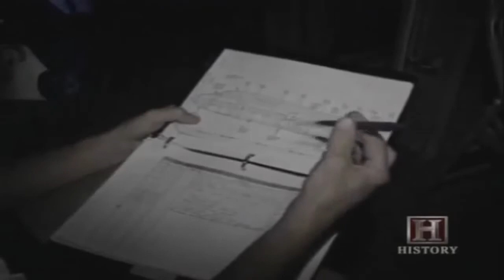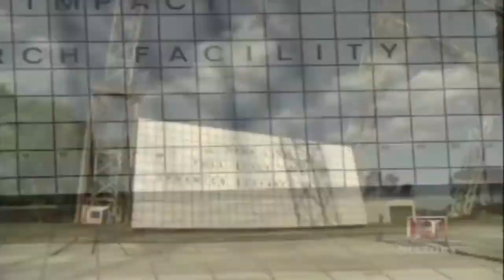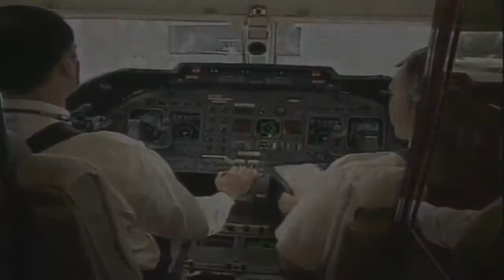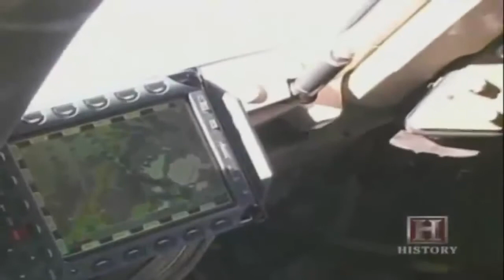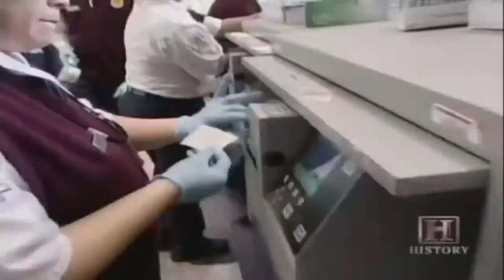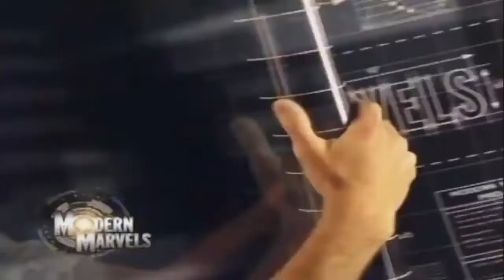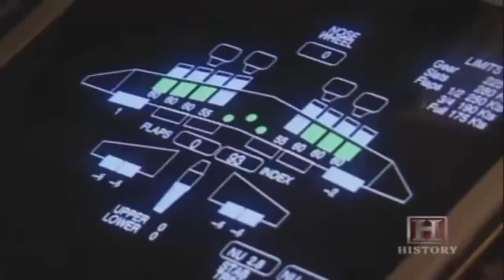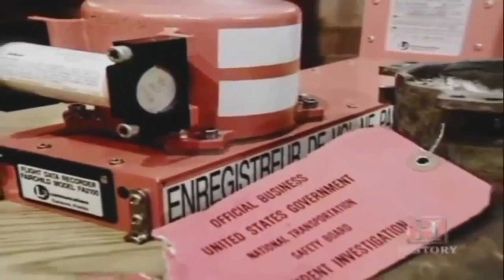Plane Crashes that changed flying - Documentary